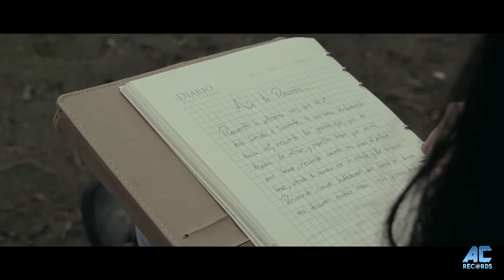Devuélveme la vida - Joel y su canto Malargüino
Voz y guitarra Joel Gonzalez
Bajo Dario Rojas
Bateria Javi Muñoz
Guitarra Nelson Castro